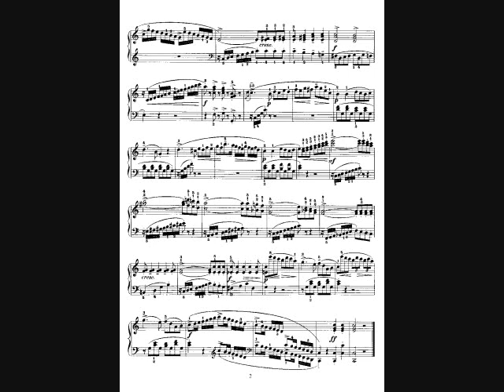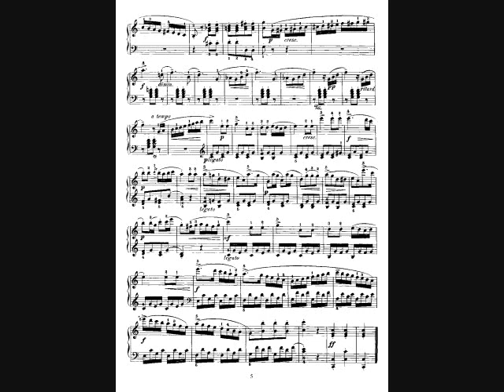F. Kuhlau Sonatina Op.88 No. 1 庫勞C大調小奏鳴曲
小奏鳴曲第二冊第4首
0:00  Mov. I   第一樂章
1:51  Mov. II  第二樂章
2:35  Mov. III 第三樂章